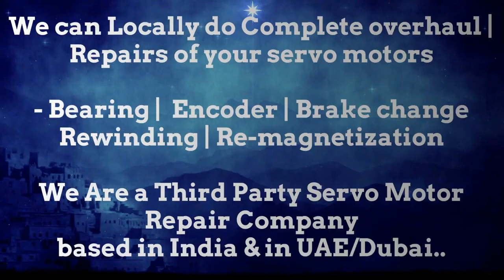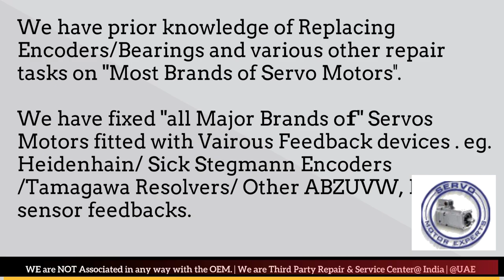SIG Schneider Spares Distributor Service Center Delhi Encoder Adjust Motor Repair Delhi Pune India